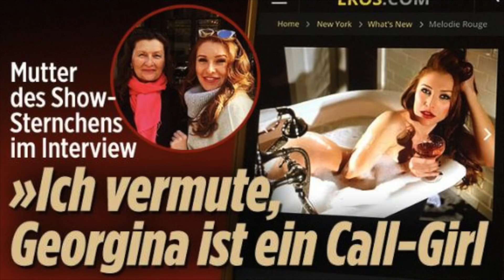P. Diddy hat einen neuen Namen / Neues Nutella Rezept / Geiselnahme Jugendamt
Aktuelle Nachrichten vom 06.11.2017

Geiselnahme im Jugendamt Pfaffenhofen!

Sean Combs schenkt sich zum Geburtstag einen neuen Namen

Noch ist Waynes Bauch dicker!

Pony geht durch und schleift Mädchen mit – tot!

Nutella plötzlich heller!